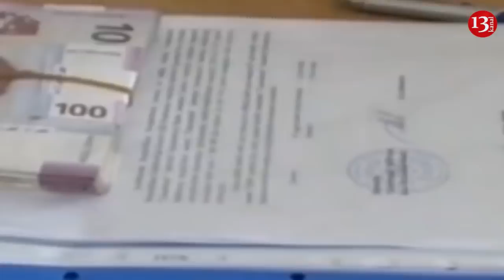SON DƏQİQƏ XƏBƏRLƏRİ - 13.02.2019 (GÜNYARI XƏBƏRLƏRİ)